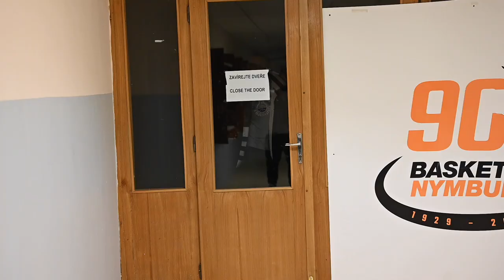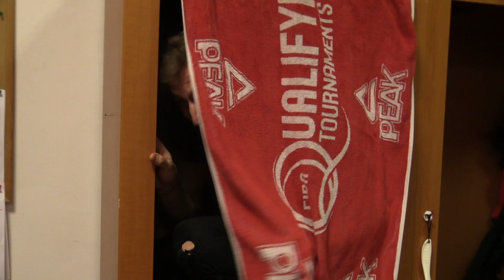Prank: Petr Benda v kostýmu maskota straší basketbalisty Nymburka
Kabina nymburských basketbalistů nešetří vtípky. Tentokráte se Petr Benda oblékl do kostýmu maskota a snažil se vystrašit spoluhráče, kteří si mysleli, že jsou natáčeni na promovideo k Českému poháru. Hráči však mají pro strach uděláno a jen tak něčeho se neleknou. Povedlo se Petrovi někoho vystrašit? A kdo se lekl nejvíce?